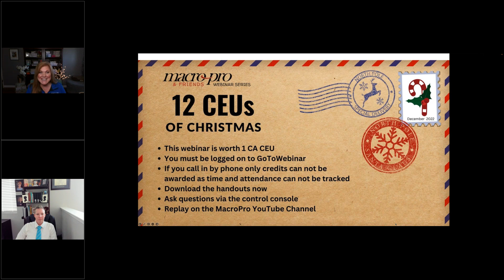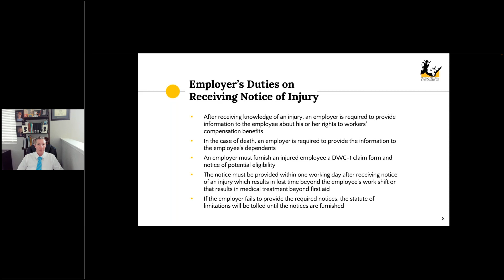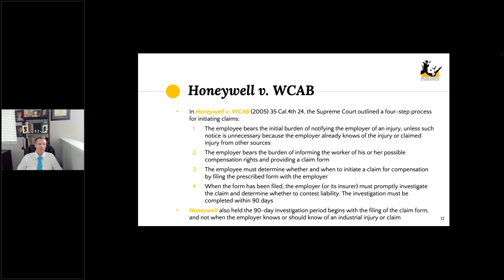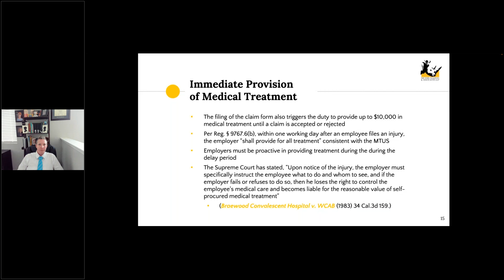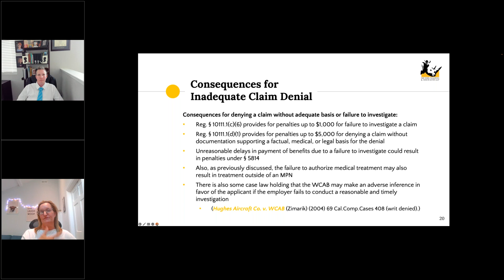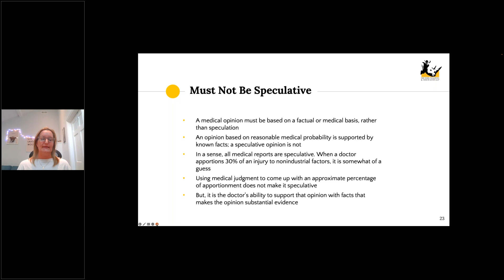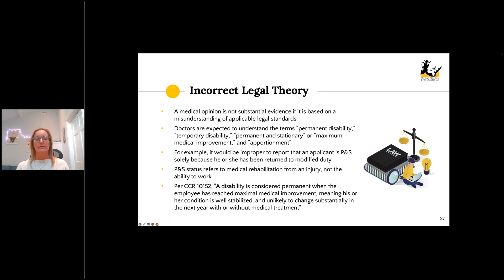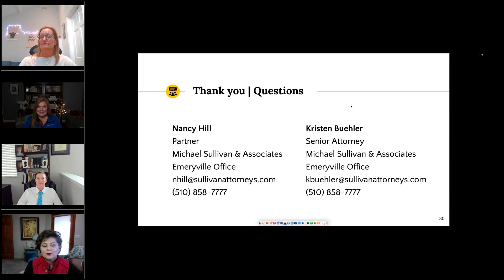Denials and the Importance of Timely Accident Investigations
Speakers Nancy Hill and Kristin Buelher

In this session, we’ll provide an overview of the responsibilities of both employers and employees after an injury occurs, followed by a detailed discussion on how to comply with the duty to investigate claims subsequent to the injury being reported.
1: Acknowledge the immediate actions to take when an injury has been reported to ensure legal compliance and the best claim handling
2: Learn the three bases for denying a claim, and what the legal ramifications associated may be
3: Hear relevant case law examples to better understand the form and substance for issuing denials